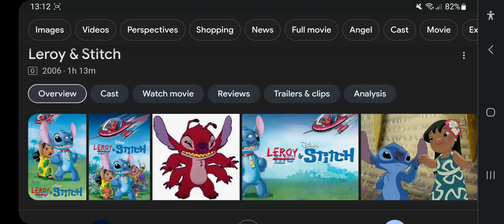Happy 17th Anniversary To Leroy And Stitch (2006)!